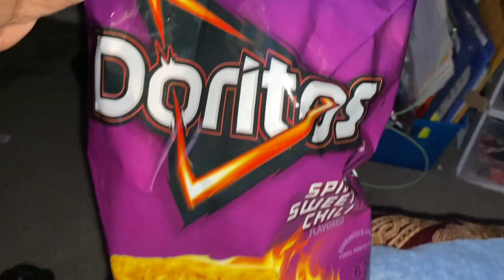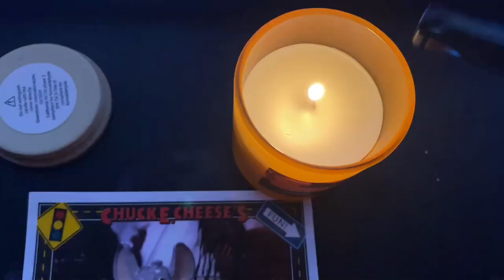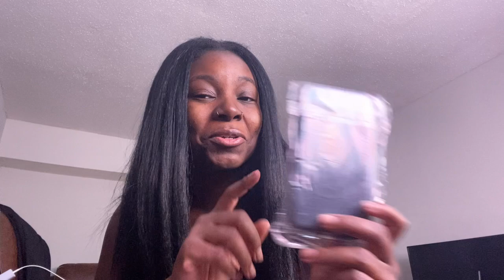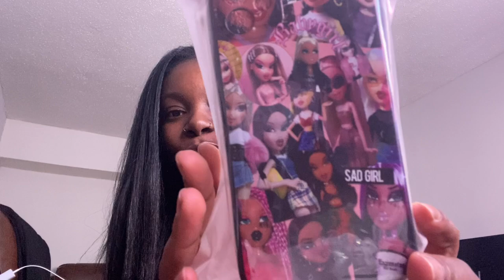COZY FALL VLOG: TEMU HAUL, FALL DECORATING , & MORE 🍁🍂🎃🤎| Natural.M